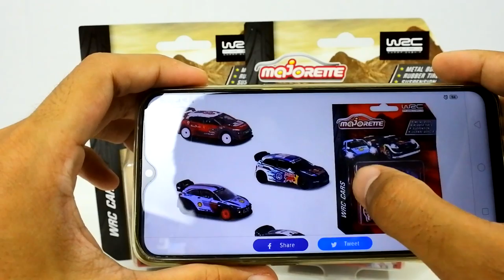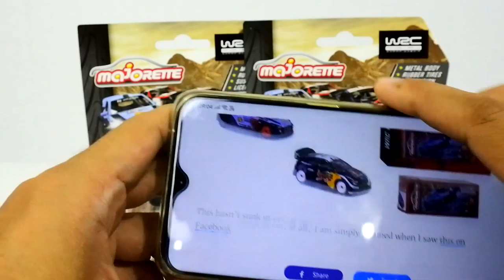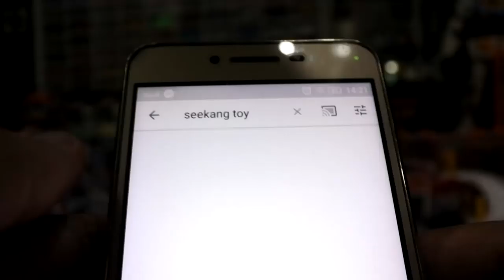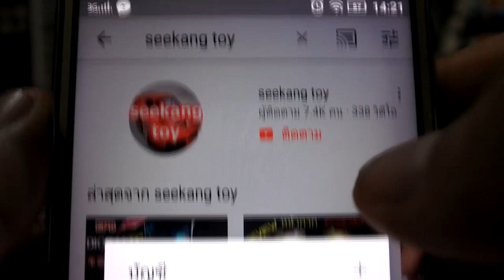รถเหล็ก Majorette World Rally Championship 2019 วางกับฉากอย่างงาม !